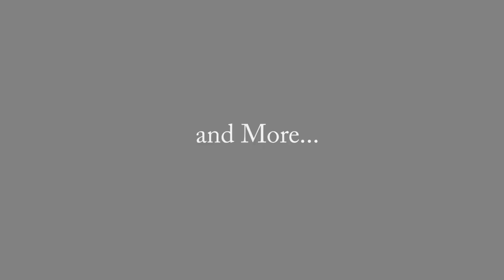My Wedding Library 15 Sec TV Spot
This commercial is intended to highlight the My Wedding Library Storefront in South Reno, NV. With both an interactive web site and an upscale storefront, My Wedding Library is a free, comprehensive resource for engaged couples and their families, which allows them to research and compare all of their options for wedding services in the Reno/Tahoe area.